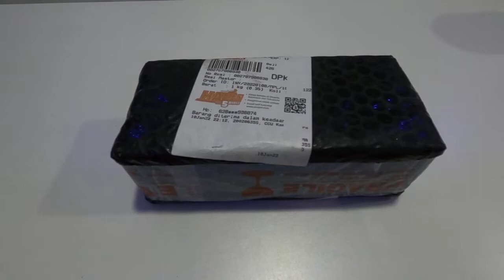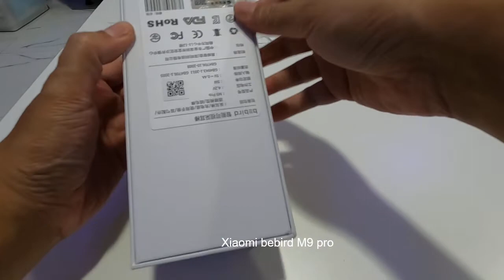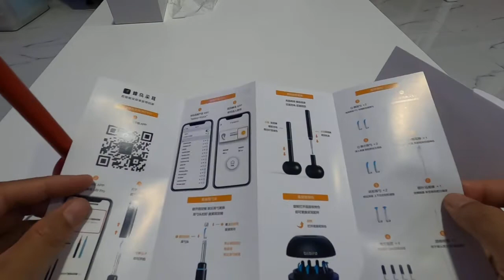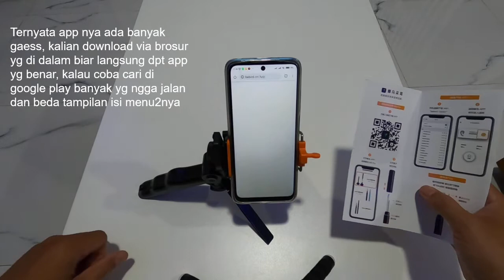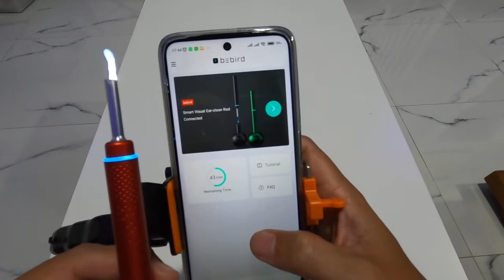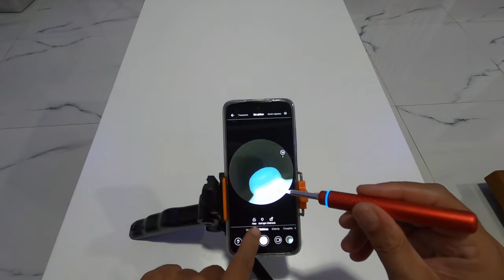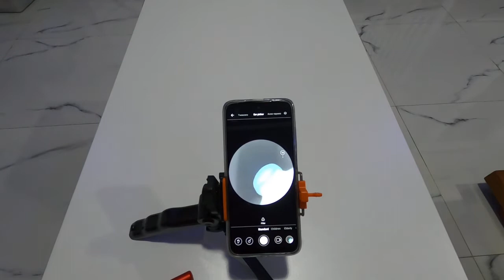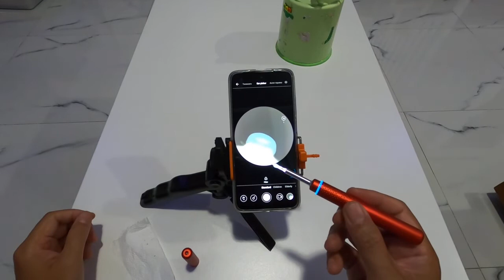Korek kuping canggih dengan wireless camera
Assalamu'alaikum Warrohmatulloh wabbarokatuh 🙏 Hi Gaesss✋ Ini adalah Perjalanan hidup Kami 😊

Kalau mau traktir kami kopi silahkan.
Salam Hangat 🤝
Oos